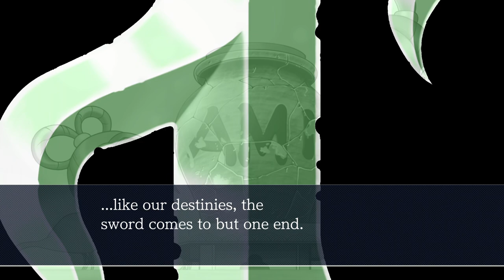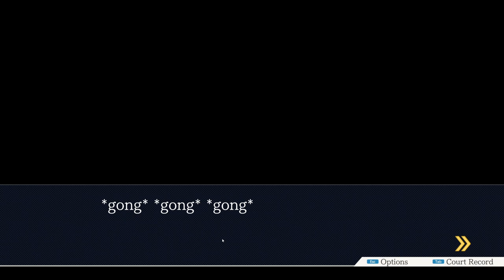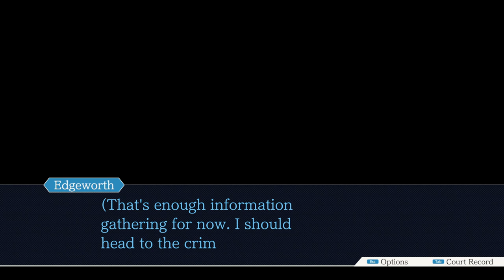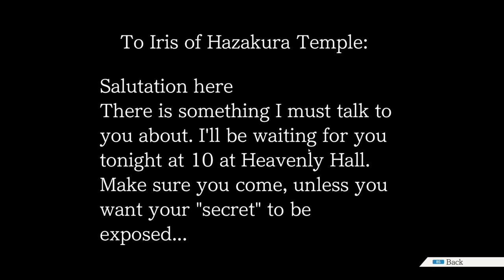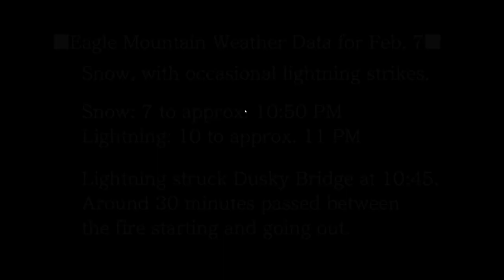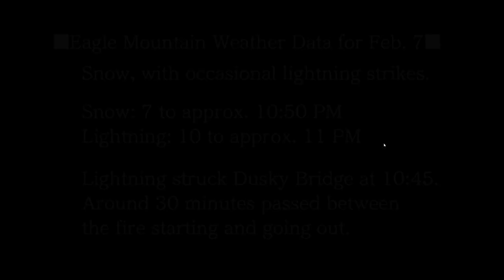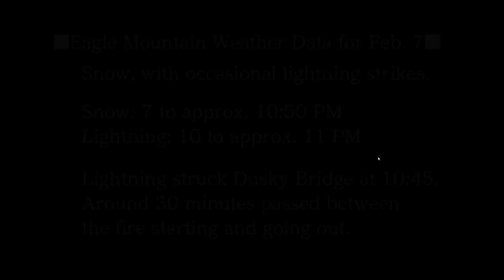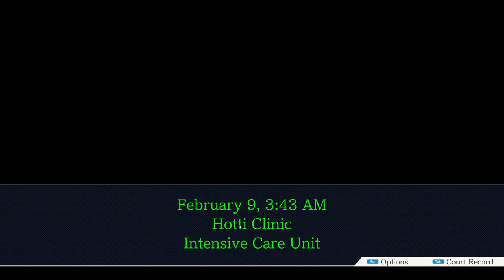[Joseph Anderson] Phoenix Wright: Ace Attorney - Trials and Tribulations Part 6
Streamed 08/12/2020

Original Stream Name : The Final Case. Ace Attorney 3. Cyberpunk first impressions stream Thursday. That will be the only Cyberpunk stream.